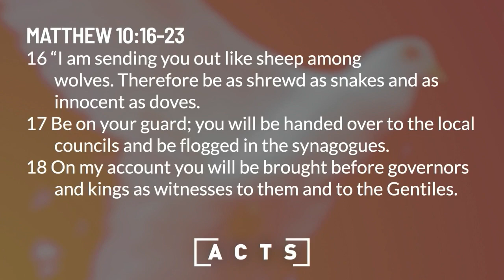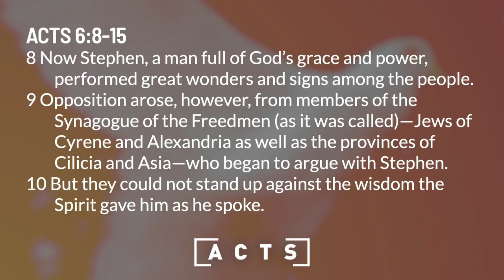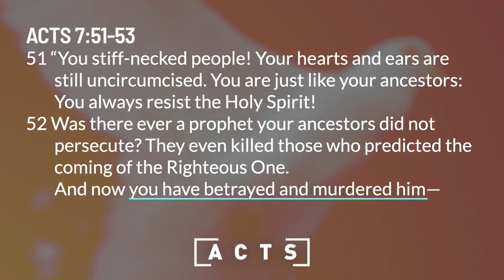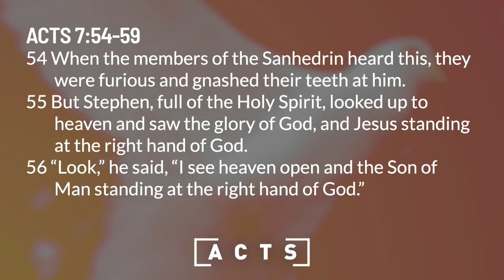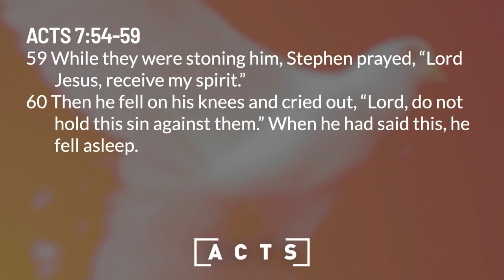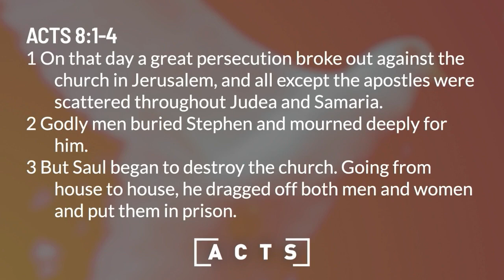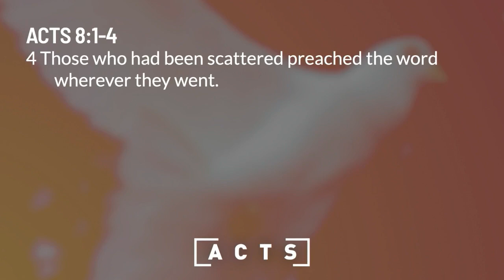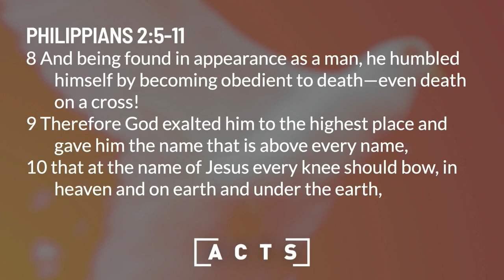Sunday Sermon| Book of Acts: Tale of Two Opposing Factions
Pastor Chad Mason tells the story of a missionary named John, who died while attempting to spread God's word, and the Apostle Stephen, who was persecuted by the Sanhedrin for speaking truth against them, making him the first believer to die for his faith.